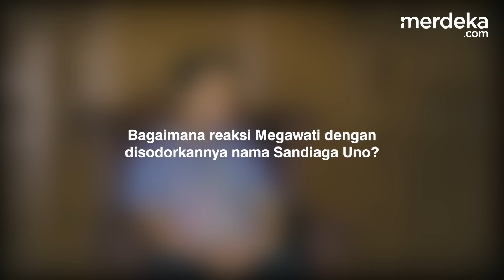Rommy PPP Blak-blakan: Arahan Jokowi, Ganjar-Sandiaga dan Prabowo-Erick Thohir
MERDEKA.COM - Ketua Majelis Pertimbangan PPP Muhammad Romahurmuziy (Rommy) mengungkapkan sinyal Erick Thohir yang tengah mendekati Prabowo Subianto untuk Pilpres 2024. Menurutnya, sinyal ini sudah diketahui elite PPP.

Dia mengungkapkan, Erick memang sengaja tidak menyapa PPP belakangan ini. Sebab, Menteri BUMN itu sedang mencoba pendekatan ke sang Menteri Pertahanan.

Menurut Rommy, perilaku Erick ini bagian dari arahan Presiden Jokowi. Atau dia sebut sebagai 'orangnya presiden' untuk Pemilu 2024.

Lebih lanjut, dia mengungkap, PAN sudah mendiskusikan mengenai proyeksi Erick Thohir. Namun, Rommy belum mengetahui ujung dari perundingan antara Erick dan PAN. [bimbi/yandi]